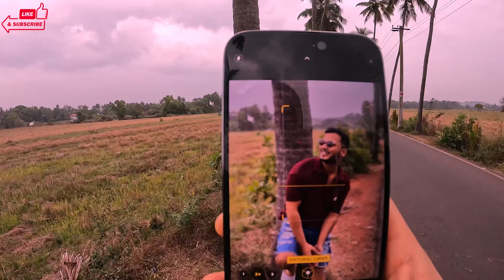Russia nahi bola 😂😂😂😂😂😂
professional flair bartender
goa India 🇮🇳

Hit like

And